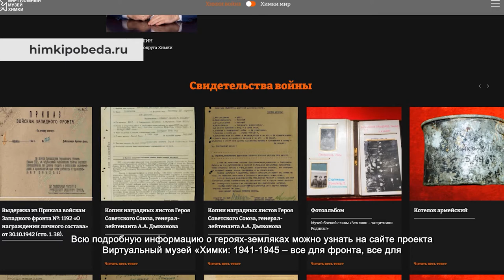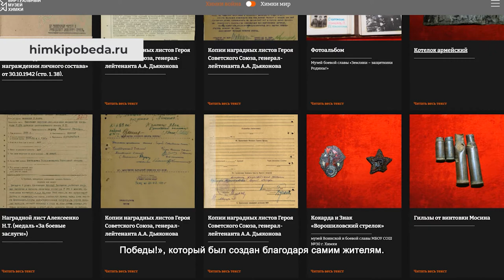Песни и стихи о войне прозвучали на концерте в Химках. 28.07.2021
Концерт в память о Великой Отечественной войне прямо во дворе жилого дома – встреча абсолютно нового формата. Ее организовали в рамках проекта «Герои Химок», который стартовал в округе в День Победы.